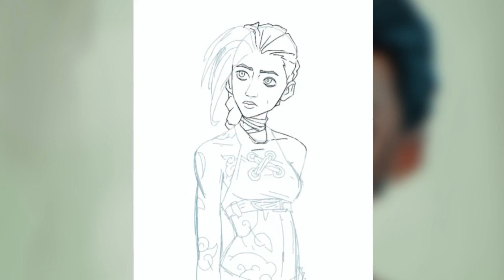Having Fun Painting Jinx From Arcane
Quick practice fanart portrait of Jinx from Arcane and League of Legends